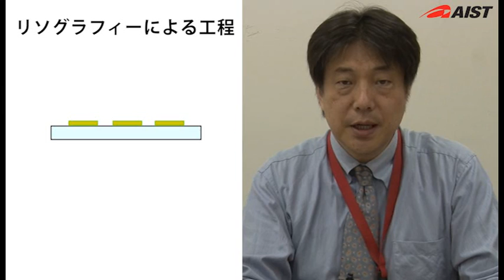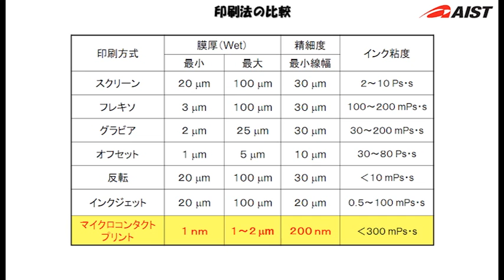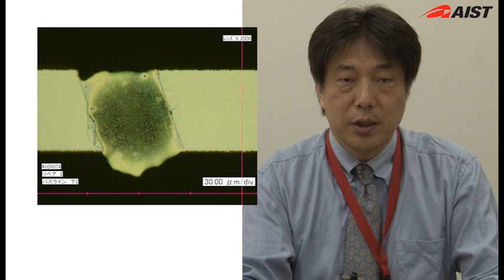プリンテッドエレクトロニクスを目指した超微細印刷技術【産総研公式】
現在、電子デバイスは、物質の利用効率が低く、真空を多用するフォトリソグラフィによって作製されています。ユビキタス情報化社会を実現するためには、低環境負荷で省エネルギーなプロセスによって、安価に電子デバイスがつくられるようにならなければなりません。

そこで私たちは、マイクロコンタクトプリント技術に着目し、版の作製からインク化、印刷装置の考案、補修技術の提案も含めたデバイス作製技術の確立を目指し、高精細・大面積で、フレキシブルな有機薄膜トランジスタ・アレイの作製に成功しました。

関連情報；
産総研オープンラボ2011　研究カタログ